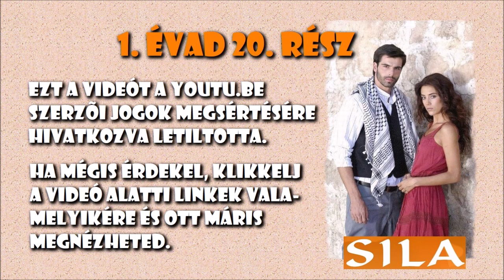Sila - A sors hatalma S01E20 linkek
A videó itt érhető el:
ÚJ RÉSZEK PÉNTEKENKÉNT! A fordítás és feliratozás a Török SOKK facebook-csoportnak köszönhető.
Silát kislányként örökbe adják egy isztambuli gazdag családnak. Később a biológiai apja, Celil és Sila bátyja, Azad, akik addig azt hitték, hogy ő meghalt, eljönnek érte azt állítva, hogy édesanyja nagyon beteg és még látnia kell, mielőtt meghal. Megtévesztve őt feleségül adják Boranhoz, a Mardin törzs főnökéhez, hogy így Sila bátyja, Azad  és Boran törzsfőnök húga, Narin megmeneküljön a haláltól. A Mardinoknál tartózkodása alatt Sila nyomást gyakorol a Boran szülőkre, segíti a szolgálóját és barátját, Ayset és megpróbálja megváltoztatni a törzsi szokások okozta igazságtalanságokat. Sila elmenekül Narinnel és Azaddal Isztambulba, ám Boran hajlandó bármit megtenni a hagyományoknak való megfelelés érdekében - akár megölni is a "feleségét", a húgát és annak férjét, Azadot.